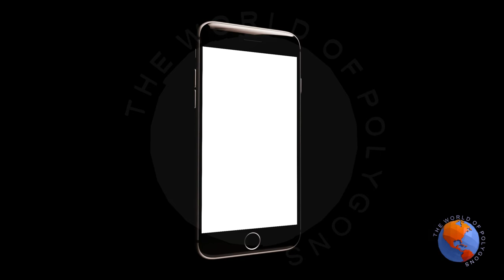iPhone isolated on the black background turns and moves II Free Stock Footage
WELCOME
In This Channel Our Viewers Can Find All Type of Animations, Trainings and Other Things of Art.